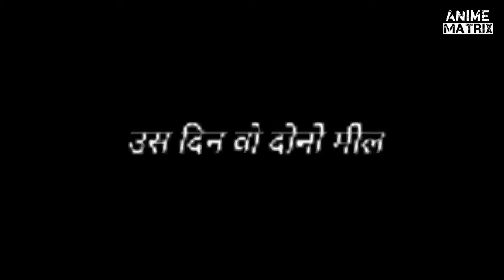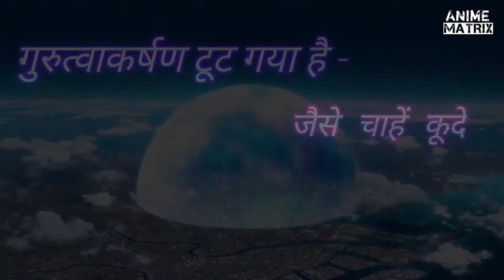Bubble Trailer Hindi Dubbed | Anime Matrix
This is a Collaboration Project with Indian X Dubbers and Anime Ocean TM

Cast:-

In a Tokyo where gravity has broken, a boy and a girl are drawn to each other.

The story is set in Tokyo, after bubbles that broke the laws. of gravity rained down upon the world. Cut off from the outside world, Tokyo has become a playground for a group of young people who have lost their families, acting as a battlefield for parkour team battles as they leap from building to building.
Hibiki, a young ace known for his dangerous play style, makes a reckless move one day and plummets into the gravity-bending sea. His life is saved by Uta, a girl with mysterious powers. The pair then hear a unique sound audible. only to them.
Why did Uta appear before Hibiki? Their encounter leads to a revelation that will change the world.

Directed by Tetsuro Araki

Written by Gen Urobuchi

Original character design by Takeshi Obata

Animation production by WIT Studio

Voice cast: Jun Shison, Mamoru Miyano, Yuki Kaji, Tasuku Hatanaka